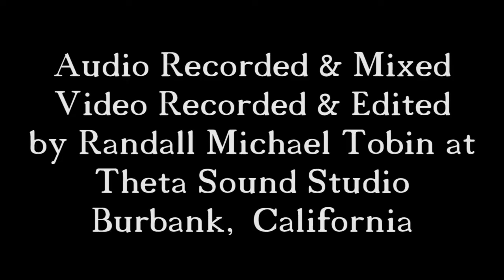Harriet Schock - HERS - Recorded Live at Theta Sound Studio - 8/16/2014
If you were one of the lucky people in attendance at our sold-out August 16th TSS LIVE! house concert, you were treated to some of the best original music and live performances to be found anywhere! Headlining the evening was platinum award-winning songwriter, Harriet Schock (with Andrea Ross-Greene on backing vocals), who proceeded to take us on an emotional roller coaster ride though the songs and stories of Harriet's "lives."

This song, "Hers", was written for and about Harriet's older sister, and is a testament to the emotional power of a well-written song, connecting with her sister and the listeners present that evening.

This was a very special evening, indeed, and those in attendance stayed afterwards to get autographed CDs from Harriet, and mingle with each other and the artists who made magic on this evening.

(Note: In case you are wondering why Harriet is not looking directly at the audience to her right and behind her, we have a 4-foot mirror on top of the grand piano so that performers can see the audience while looking forward, and the audience can likewise see the performer's face.)

You can attend one of our upcoming concerts by visiting and scrolling down to the TSS Live Events listing.

CREDITS:
Harriet Schock - Vocals, Piano, Songwriter
Andrea Ross-Greene - Vocals
Recorded & Mixed by Randall Michael Tobin
at Theta Sound Studio, Burbank, California.
Video directed by Randall Michael Tobin.